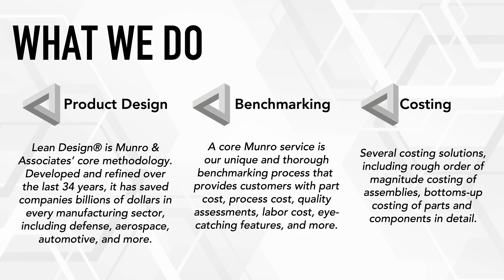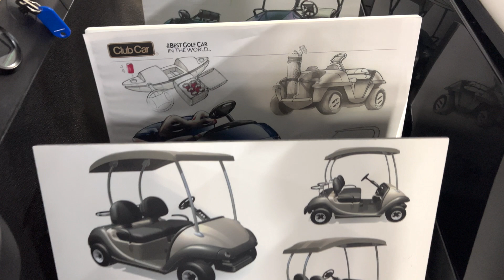Munro's Greatest Success Story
In this sneak peek, Munro's very own Dr. Susan Okray recalls the company's greatest success story in its long history of product development and benchmarking.